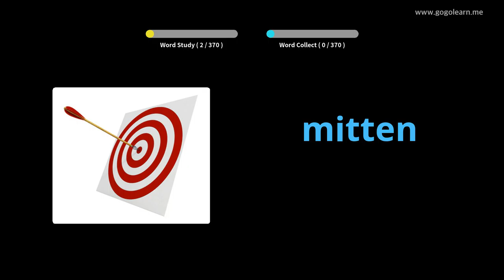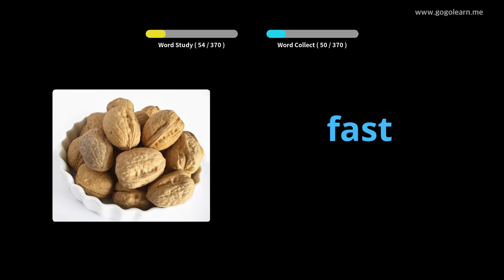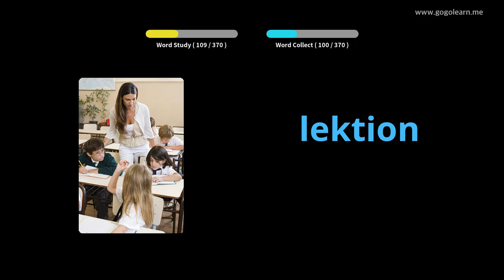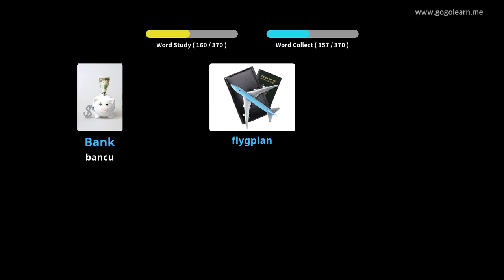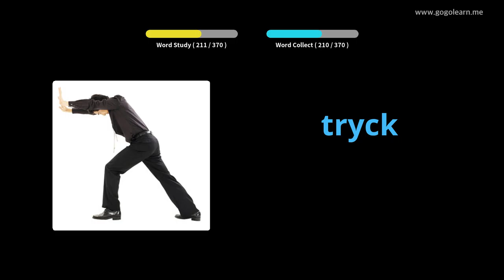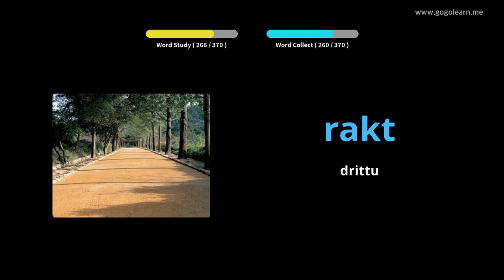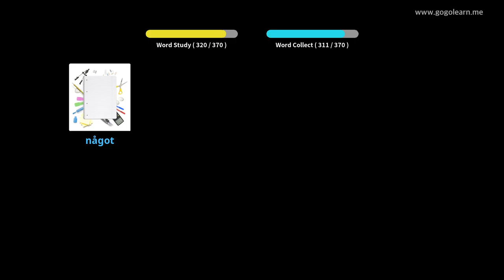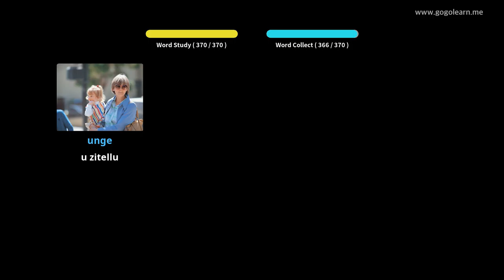Vucabulariu Svedese Scuola Secundaria 1 | Golearn